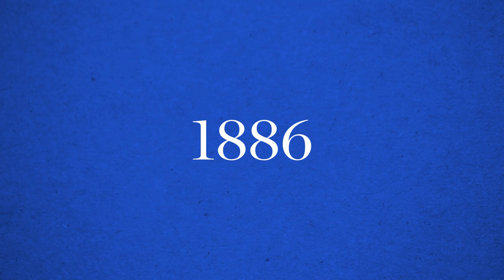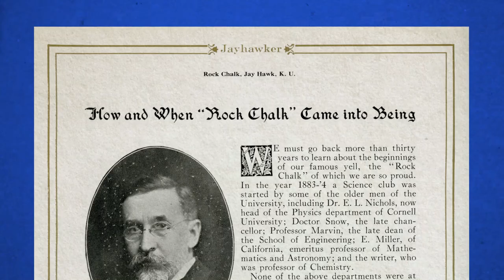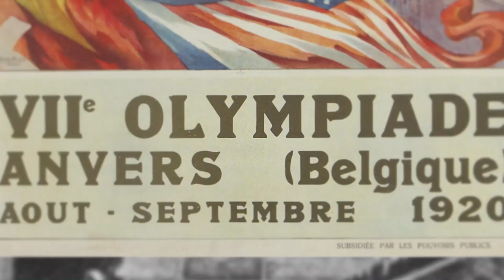Where did the Rock Chalk Chant come from?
“Rock Chalk” may sound nonsensical, but there’s much more to the famous KU chant than you probably realize.
Though all Jayhawks claim the Rock Chalk Chant today, it wasn’t always so universal. It began as the yell for the KU Science Club in the 1880s — “Rah rah Jayhawk, go KU.” The chant eventually turned into “Rock Chalk, Jayhawk, KU,” a reference to the chalky limestone native to the region.
College yells were in style and KU needed one. So the catchy chant was adopted by the university and, well, the rest is Jayhawk history.

Voiceover: Jake Gillespie
Motion Design and Video Edit: Trevor Mowry
Script: Trevor Mowry and Justin Wheatley
Copy Editing: Lois Sierra